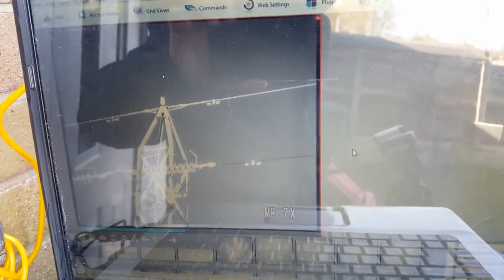How To Call Anomalies Down! Life In The Sky VS Life In The Deep Sea HD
Here's everything you need to know to see anomalies in the atmosphere! very simple cheap and effective. Also we compare life in the atmosphere with life in the deep sea! both places are similar in so many ways! I hope you all enjoy the video.